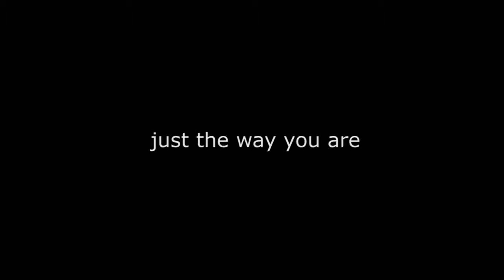Just the Way You Are - Jazzprint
Jazz arrangement over Billy Joel's hit. Performed by Jazzprint in "Trentino In Jazz Festival" October 28 2015, Trento -Italy.
Francesco Pisanu - piano, Stefano Bianchini - contrabass, Thomas Samonati - drums.